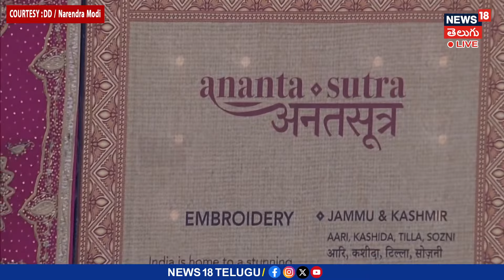Grand Republic Celebrations @ Kartavyapath | కర్తవ్యపథ్‌లో ఘనంగా గణతంత్ర వేడుకలు | News18 Telugu